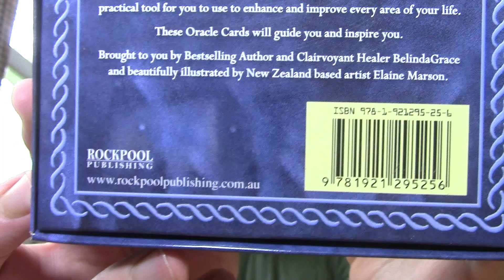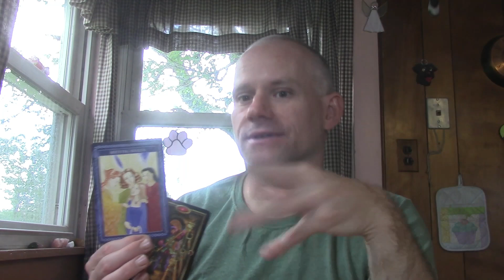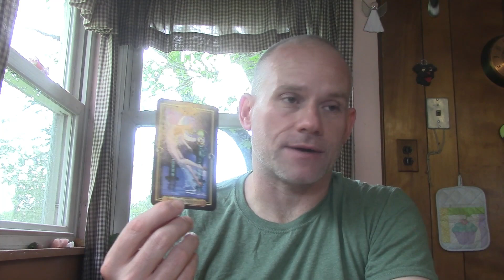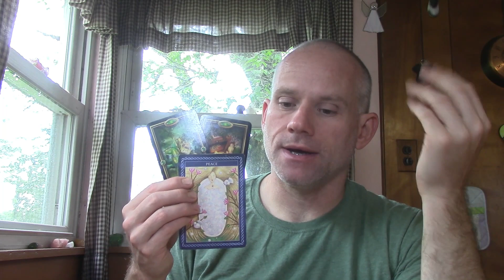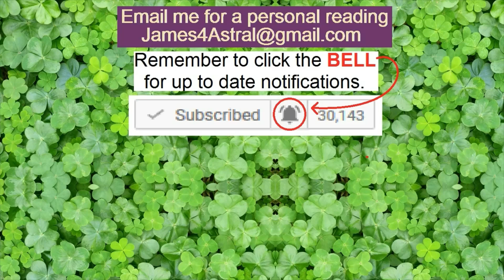Pisces - More Than Expected !